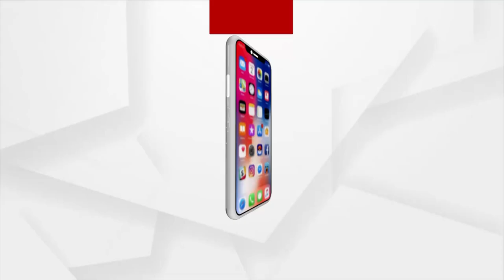ମନ ମୋର ନେଇଗଲୁରେ